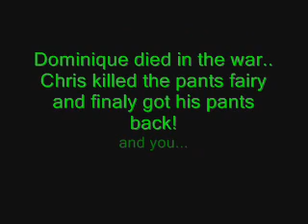Eventosity - Robo Rapter War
Durel / Deville
A war that invovles..raptors...and ya know! EPICNESS!